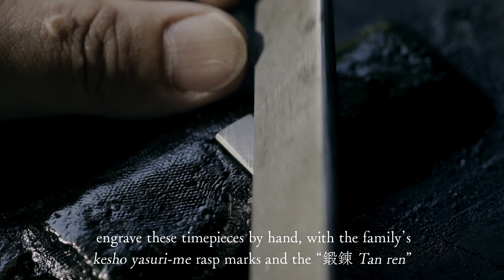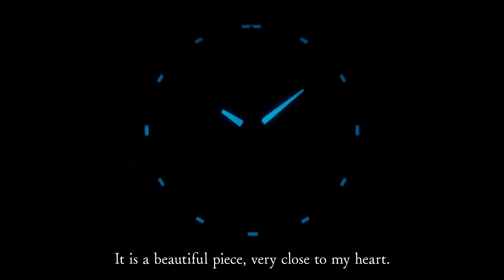【MR-G】MRG-B2000GA Promotion Movie｜CASIO G-SHOCK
G-SHOCK 40th Anniversary MR-G GASSAN
For those who truly appreciate the cutting edge of master craftsmanship — a limited edition 40th anniversary G-SHOCK collaboration watch featuring the stunning techniques of master swordsmith Sadanobu Gassan.

Evoking the philosophy of the Japanese sword, the titanium band is crafted by Gassan to resemble a tang. This hidden, but pivotal part of the sword is traditionally marked with a yasuri-me pattern to keep the blade firmly in the handle. Gassan hand-carves the watch band with these marks and with 鍛 and 錬 inscriptions as a symbol of his family’s devotion to swordsmithing. This dedication to detail and excellence imbues each timepiece with a unique presence all its own.

Casio introduces its all-new hybrid titanium bezel that evokes the look of the Gassan family’s signature ayasugi-hada patterns. This newly developed titanium is crafted with recrystallized layers of pure and Ti64 titanium, a process overseen by Gassan himself to capture the true beauty of a sword blade’s temper patterns.

The blue-gray bezel, band and case back, finished in the most recent addition to Casio color ion plating technology, express the blue-tinged ferrous coloration that is the mark of a finely crafted sword. Recrystallized pure titanium for the case features a distinctive crystallized pattern treated with a deep-layer hardening process and a titanium carbide finish for even greater strength and abrasion resistance. An engraved metal plate commemorating the G-SHOCK 40th anniversary at the 10 o’clock position adds a final touch of edgy styling.

This truly special MR-G celebrates both the traditional artisanal techniques and cutting-edge technologies of Japan — all in a singular sword-inspired timepiece.